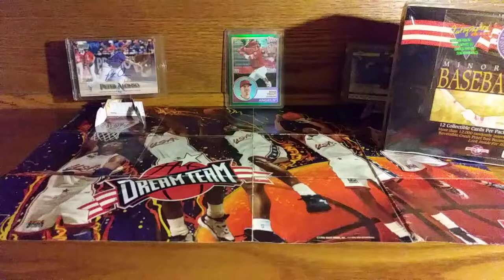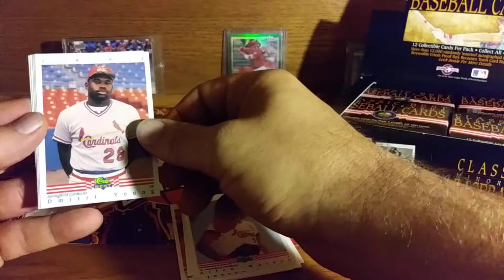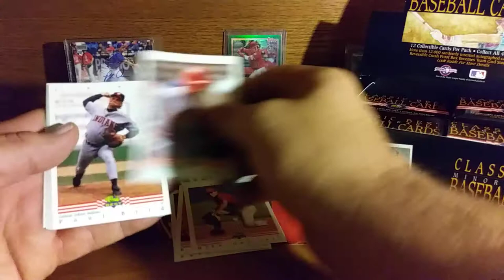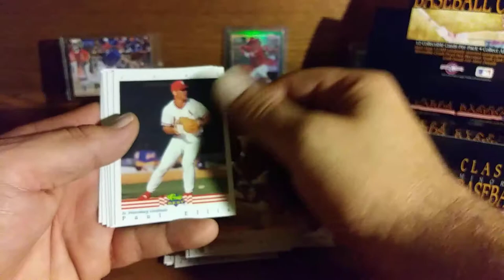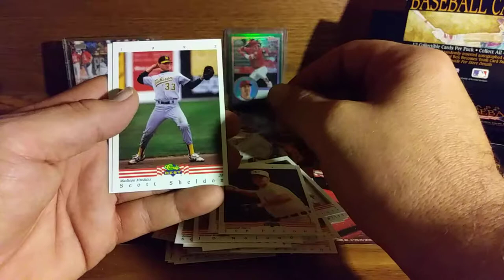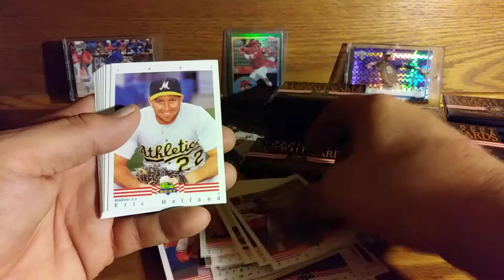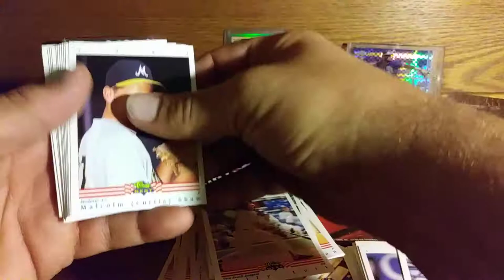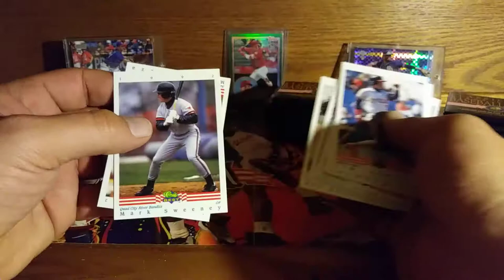BOOM!! Ken Griffey jr HIT. 1992 classic best minor league baseball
flea market find Mike Piazza minor-league card